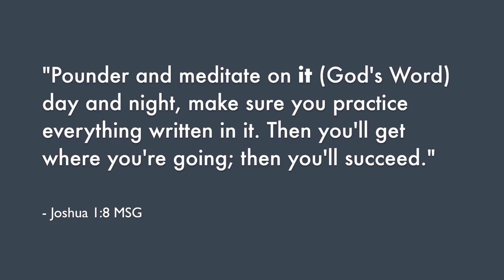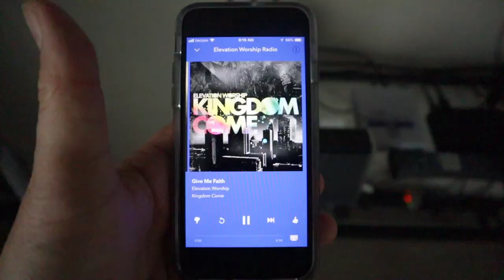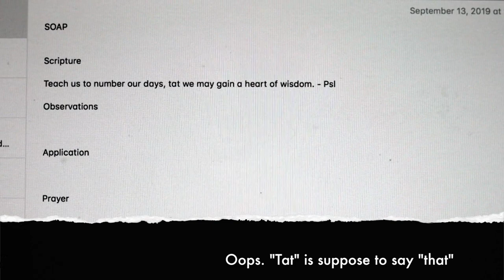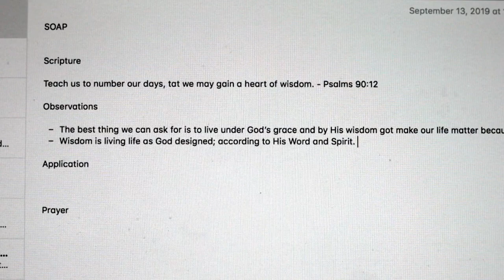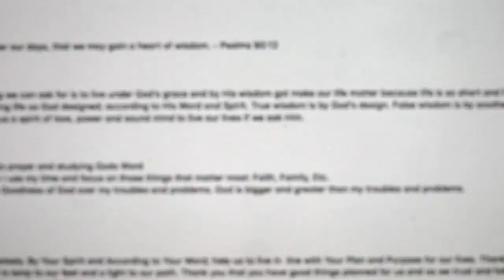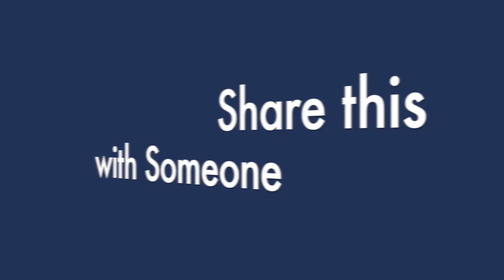GROW WITH SOAP | How To Study The Bible | SOAP Method | DUA Devo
GROW WITH SOAP. To move toward the life God has planned for us, we have to grow in our relationship with Him. Part of growing our relationship with God is devoting time to read and reflect on His Word. In this video devotional (Devo), lets look at a great way to do that.